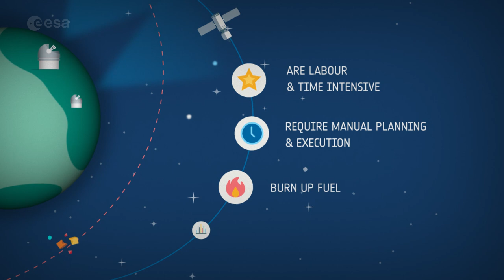Dodging debris to keep satellites safe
Our planet is surrounded by spacecraft helping us study our changing climate, save lives following disasters, deliver global communication and navigation services and help us answer important scientific questions.

But these satellites are at risk. Accidental collisions between objects in space can produce huge clouds of fast-moving debris that can spread and damage additional satellites with cascading effect.

In this animation, find out how teams at ESA’s European Space Operations Centre in Darmstadt, Germany, take action to keep satellites safe after receiving an alert warning of a possible collision between an active satellite and a piece of space debris.

When the alert is raised, ESA experts determine the risk of a collision and plan a collision avoidance manoeuvre that can be used to get the satellite out of harm’s way if necessary.

Additional observations of the piece of space debris help the team better understand its path and the risk of collision. If that risk remains too high (typically 1 in 10 000), the planned manoeuvre is carried out to temporarily change the orbit of the satellite until the threat has passed.

Each manoeuvre comes at a price. They take skill and time to plan, cost precious fuel – shortening the lifetime of the mission – and often require instruments to be temporarily shut off, preventing them from collecting important data.

While most alerts do not end up requiring evasive action, the number of alerts is rapidly increasing. Hundreds are already issued every week. Several companies have begun to launch large constellations into low-Earth orbit to provide global internet access. They have great benefits, but could be a source of huge disruption if we do not change our behaviour.

In just a few years, our current methods for avoiding collisions in space will no longer be enough. To safeguard humankind’s continued access to space for future generations, ESA is developing technologies for an automated collision avoidance system.